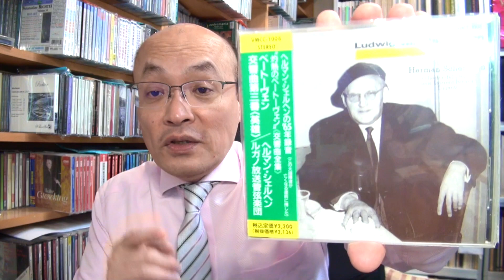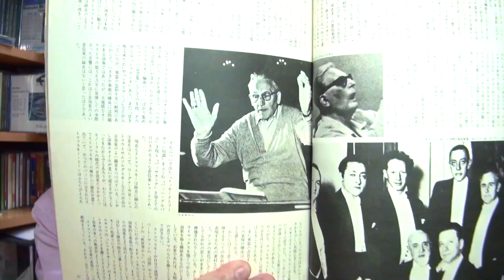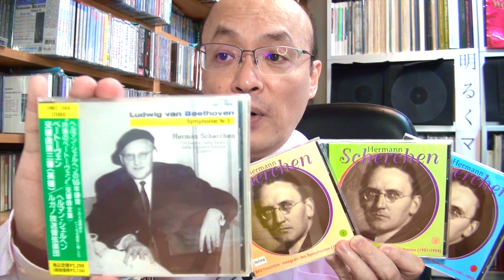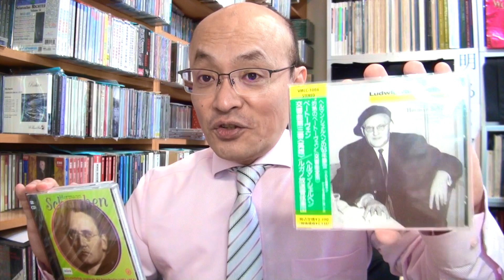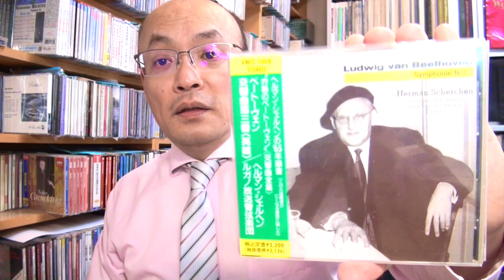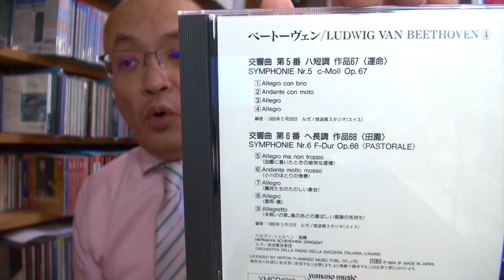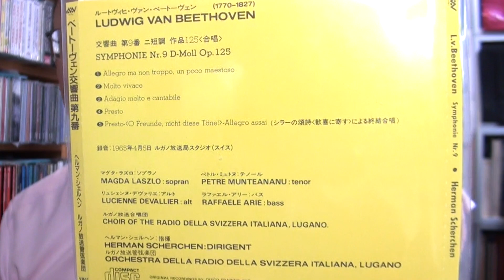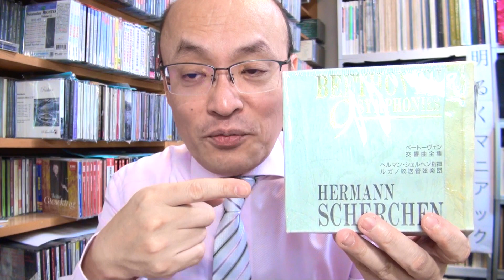爽快・活気のある名演？シェルヘン最晩年のびっくりベートーヴェン！いちど聞いてみたら… Herman Scherchen【ATMヒストリカル解説 Vol.5】解説：徳岡直樹 Naoki Tokuoka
現代音楽に理解を示し、同時代の作曲家の作品を熱心に演奏し続けたヘルマン・シェルヘン。死の前年1965年に、スイス・ルガーノの放送局で驚嘆すべき演奏内容のベートーヴェン交響曲全曲を指揮していた。1990年突然日本でCD化されたライブ演奏、その演奏内容の凄まじさから今日でも耳を傾ける聞き手が多い記録【解説：徳岡直樹】

《徳岡直樹 Naoki Tokuoka》 台湾在住20年の日本人指揮者・作曲家・文筆とニコ生で音楽解説をしています。ネーメ・ヤルヴィ、パーヴォ・ヤルヴィ父子に師事。台南市名誉市民として、現在5つのオーケストラを主に指揮しています。このチャンネルでは「音楽演奏・作曲作品紹介・カミさんのバイオリン演奏・音楽解説/談義」と、自分のすべてのファクターをATM『（A）明るく（T）楽しく（M）マニアックに』紹介しています。特にヒストリカル演奏解説に重点置いてます。作品集CDが昨年リリース、HMV・タワー・アリアCDなどの大手ショップで販売されています。